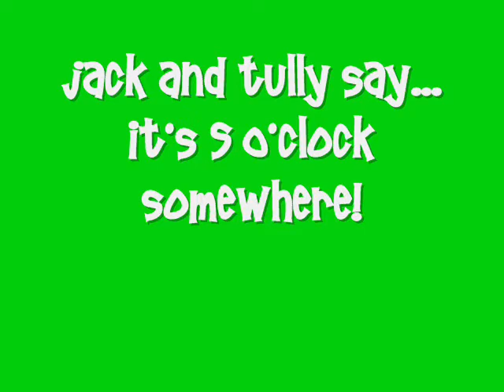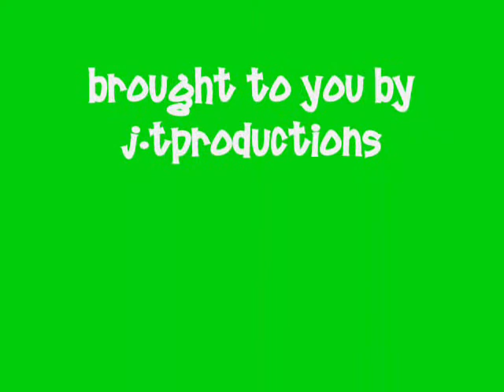It's 5 O'Clock Somewhere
Jack and Tully Montage